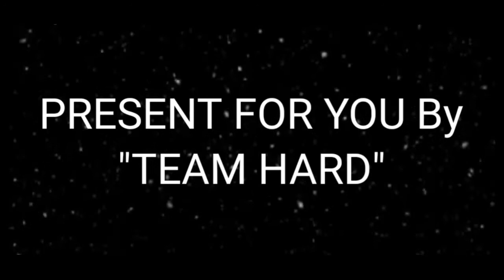Pubg montage | A BATTLE DESASTER IN RUINS | pubg lite montage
Pubg funny moments, Pubg trending, Pubg lite top montage, Pubg Tamil ,Pubg Malayalam ,pubg TV, twitch